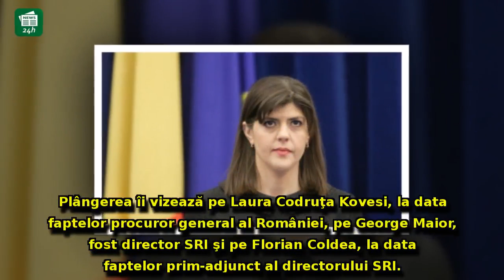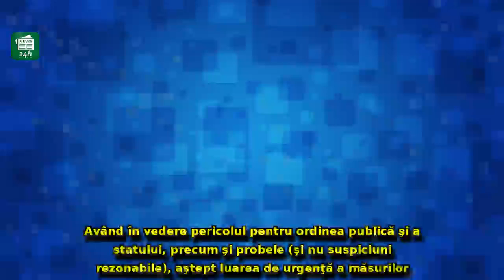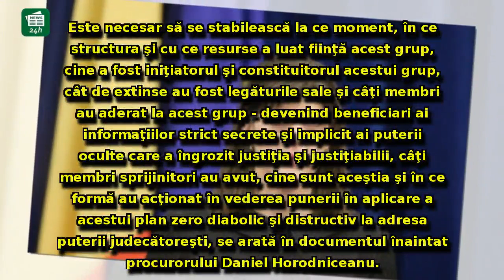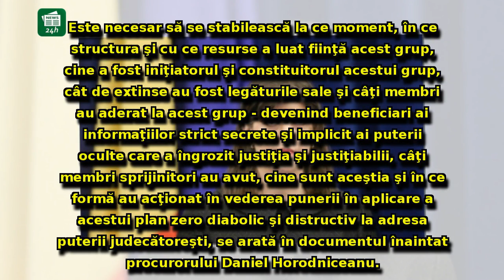Acțiune 'BOMBĂ' în dosarul Gala Bute: Obreja a depus plângeri PENALE la DIICOT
Acțiune 'BOMBĂ' în dosarul Gala Bute: Obreja a depus plângeri PENALE la DIICOT împotriva lui Kovesi, Maior și Coldea - DOCUMENTE